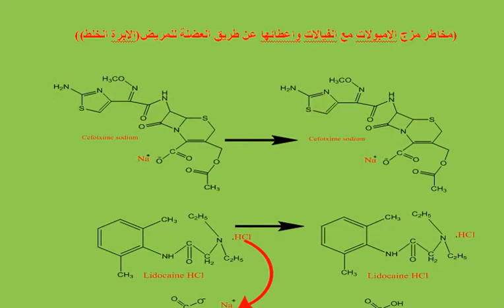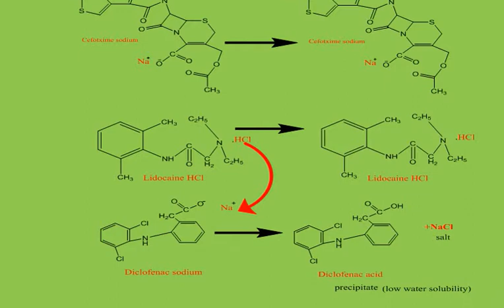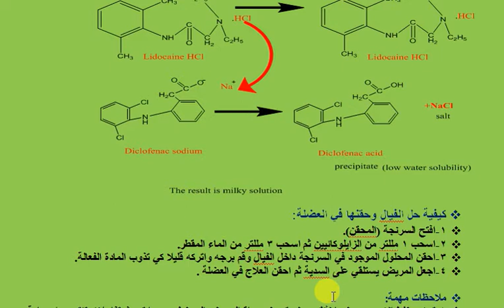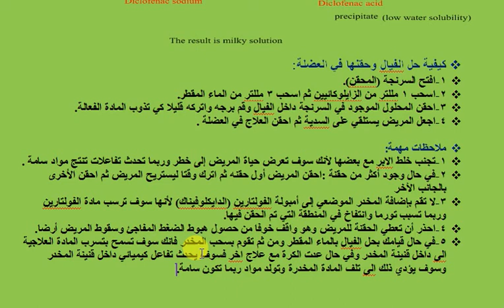مشاكل مزج الفيالات والابر وحقنها بالعضلة في العراق ومخاطرها على صحة الانسان العراقي